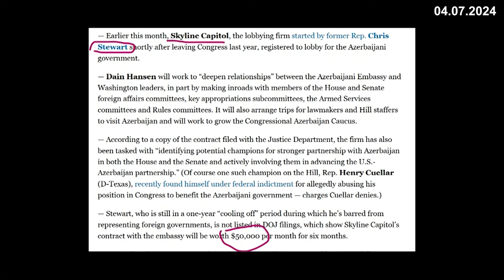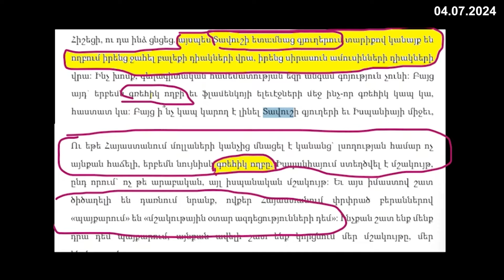Հուսահատվել չկա՛. մինչև նոյեմբեր լուրջ փոփոխություններ են սպասվում